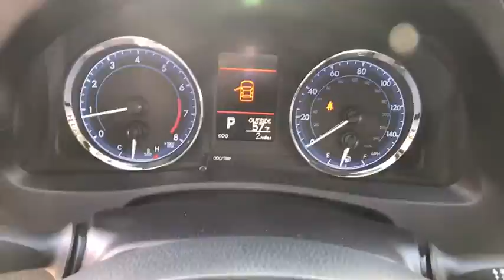2019 Toyota Corolla Naperville, Elmhurst, Lombard, La Grange, Bolingbrook, IL 194799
Super White New 2019 Toyota Corolla available in Naperville, Illinois at Oakbrook Toyota. Servicing the Elmhurst, Lombard, La Grange, Bolingbrook, IL area.

Oakbrook Toyota
550 E Ogden Ave